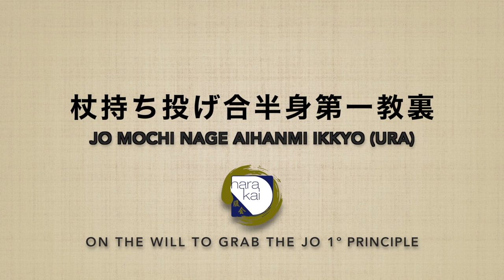JO MOCHI NAGE aihanmi DAI IKKYO (ura) - Marco Rubatto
Forma di base (kihon) e fluida (ki no nagare) di "1º principio su intenzione di afferrare il jo" (jo mochi nage waza dai ikkyo), forma posteriore (ura)

Basic form (kihon) and fluid form (ki no nagare) of "1st principle on the will to grab the jo" (jo mochi nage waza dai ikkyo), backward form (ura)